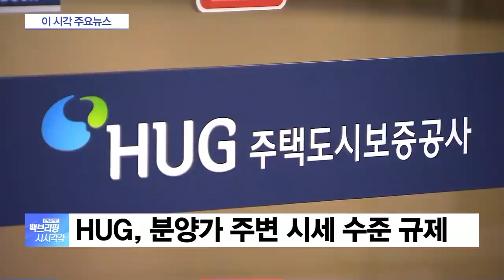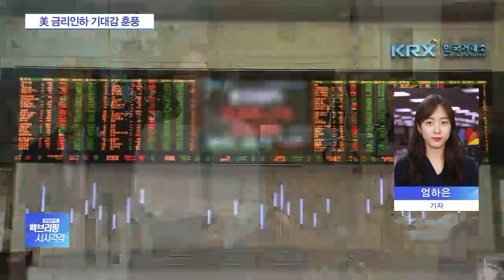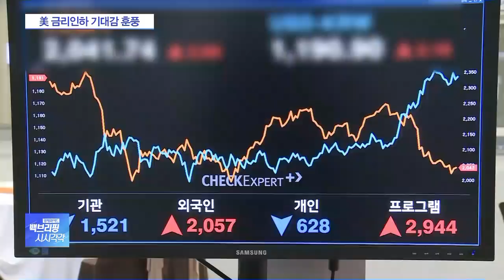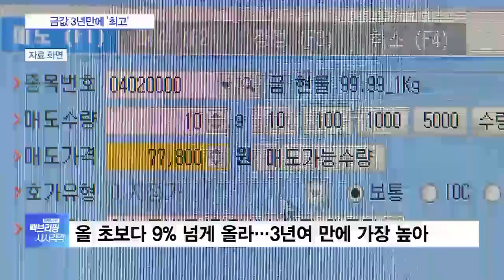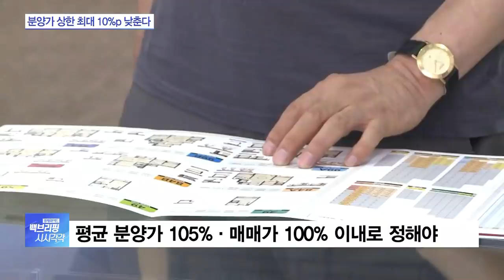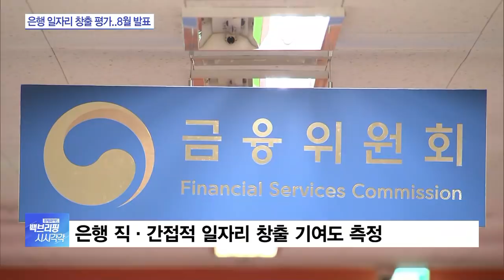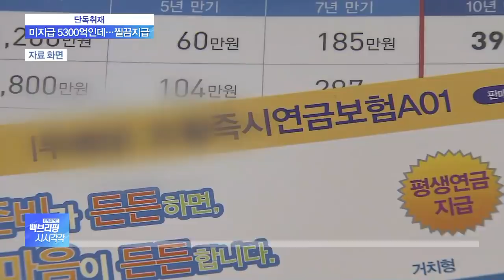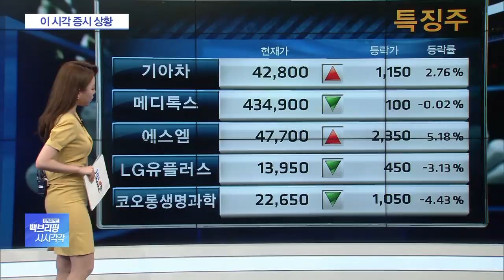[백브리핑 다시보기] 멕시코 불법이민 방안에도…美 “예정대로 10일 관세부과”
철강協 “조업정지땐 용광로 균열…매출 손실만 8000억”
르노삼성차 파업 선언에도…첫 근무일 조합원 66% 출근
멕시코 불법이민 방안에도…美 “예정대로 10일 관세부과”